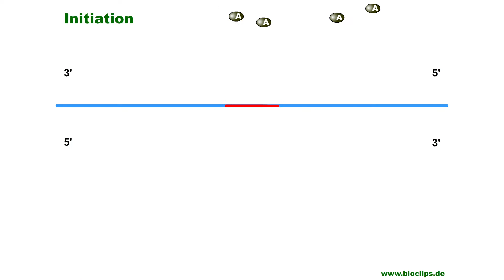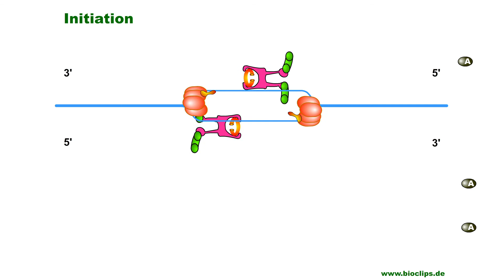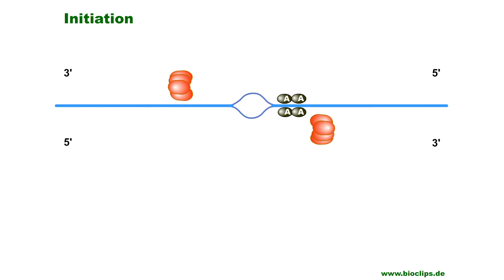Bidirektionale Replikation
Der Film veranschaulicht die Phasen der bidirektionalen Replikation bei Bakterien.